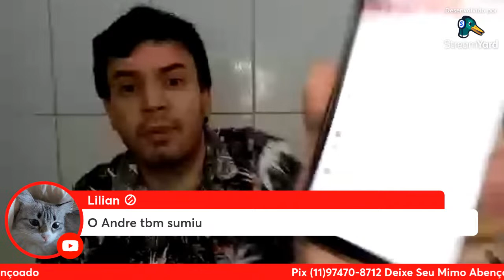Bolo De Fubá Com Goiabada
Bolo De Fubá Caseiro Com Goiabada
3 Ovos .
1 Xícara De Leite
1/2 Xícara De Óleo
1 Xícara De Fubá
1 Xícara De Farinha De Trigo
1 Colher De Sopa De Fermento Em Pó
300 Gr De Goiabada
Assar Forno Pré Aquecido 180 ° C
Por 40 Minutos
Desmoldante Caseiro
125 ml De Óleo
1 E 1/2 Colher De Sopa De Farinha De Trigo